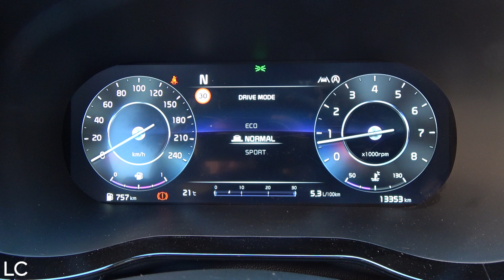KIA XCEED GT LINE 160CV 2023 / Review en español /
En esta ocasión probamos de nuevo el Kia XCeed en su nuevo acabado deportivo GT Line y con el motor de gasolina microhíbrido más interesante de comprar, el 1.5 T-GDI de 160cv con un cambio manual de 6 velocidades inteligente llamado i-MT.

Colaboradores: Puntos Recarga Madrid - PRM